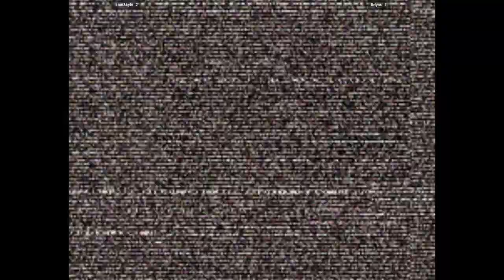CVS2 | kian&kyle VS Briyou | 🇺🇸🇺🇸 Fightcade 2 Capcom Vs. SNK 2 2001